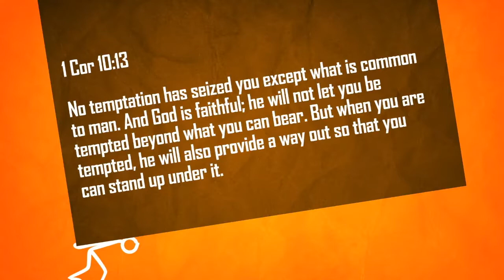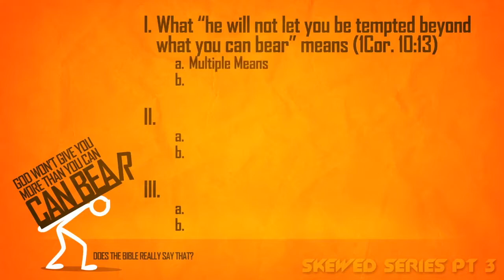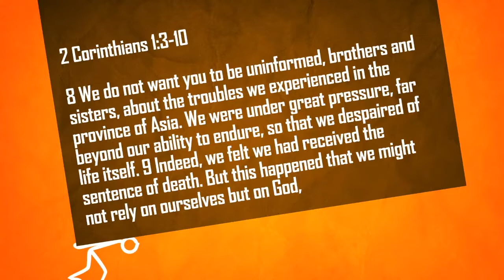God Won't Give You More Than You Can Bear | Everette Pafford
Sermon Series: Skewed - Does the Bible Really Say That?